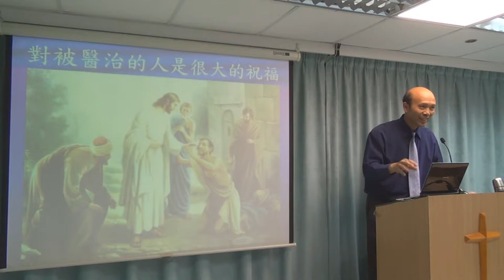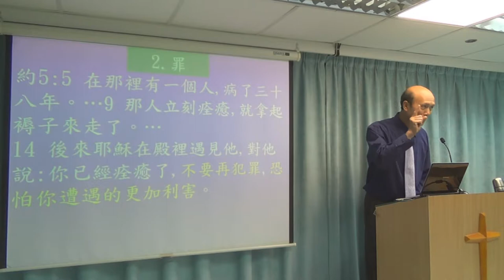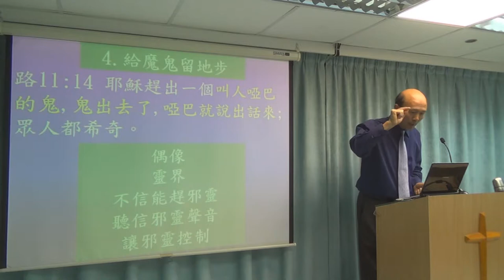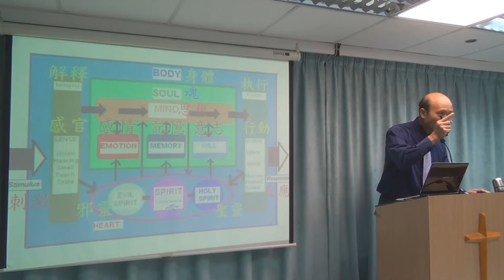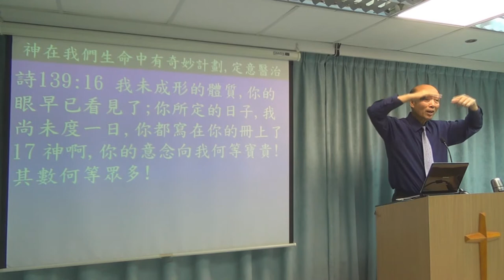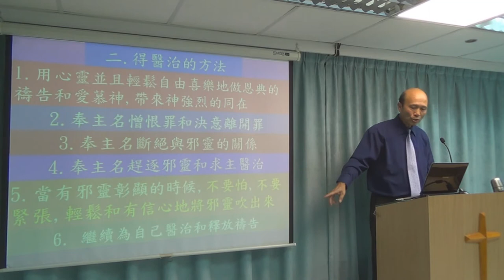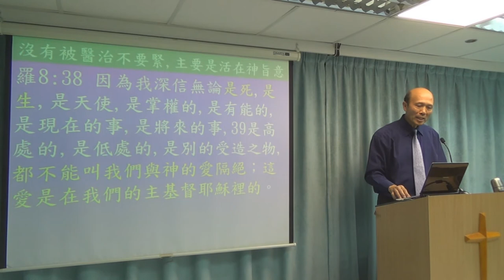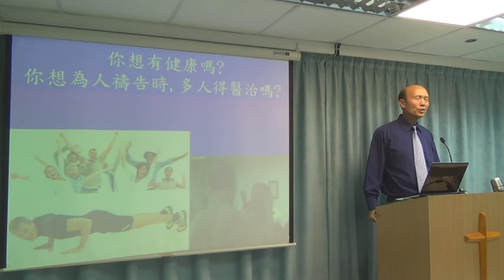神蹟性的醫治- 葉牧師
1．星期日：3:15崇拜；2:30服事禱告；崇拜後有小組及侍奉訓練課程。
2．星期一：4時服事禱告，7時侍奉訓練課程。